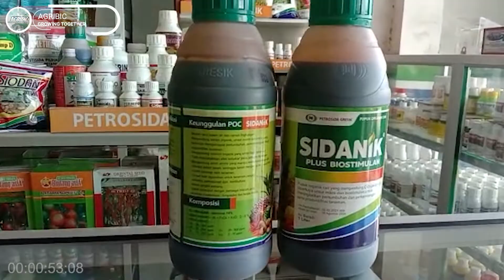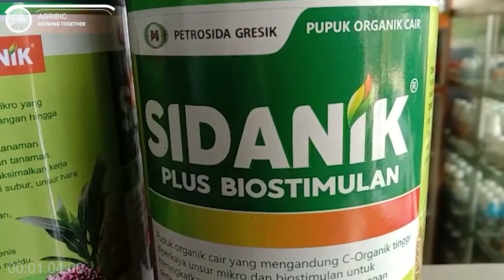INOVASI BIOSTIMULAN ⁉️ UNTUK TANAMAN ⁉️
Biostimulan berperan dalam meningkatkan kekuatan atau ketahanan tanaman terhadap gangguan biotik dan abiotik.Biostimulan adalah zat alami atau mikroorganisme yang digunakan untuk merangsang proses tanaman. Biostimulan untuk tanaman meningkatkan pertumbuhan melalui penyerapan nutrisi, ketahanan serangga dan penyakit, kualitas dan efisiensi tanaman. Biostimulan juga mampu meningkatkan kesehatan tanah.